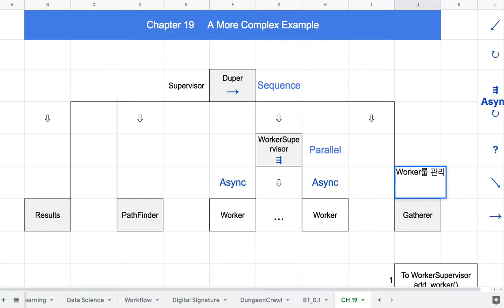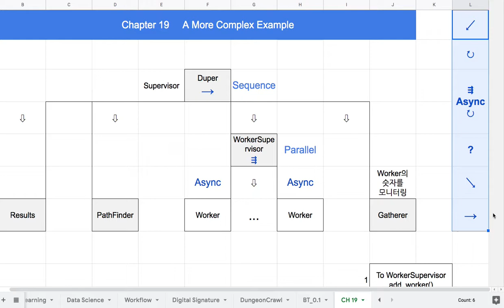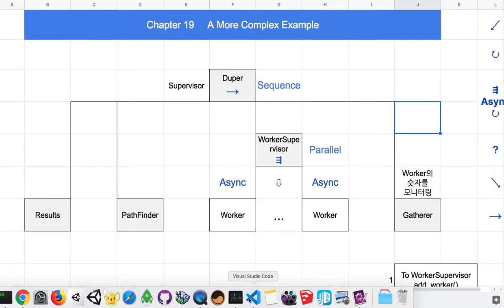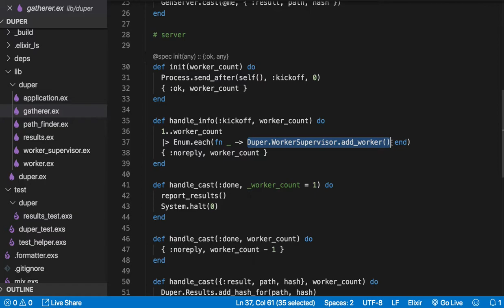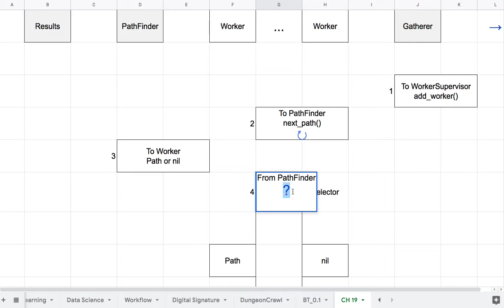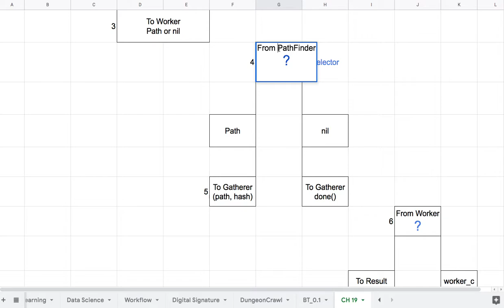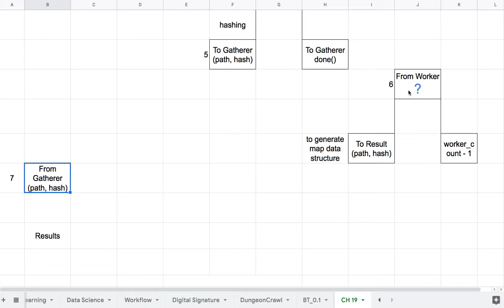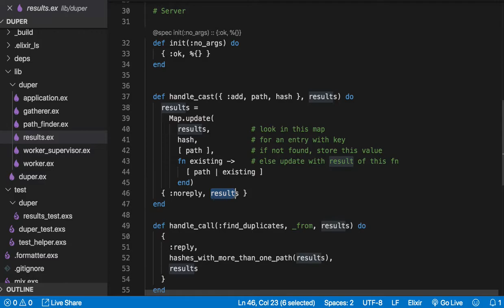[엘릭서] 225 - Behavior Trees